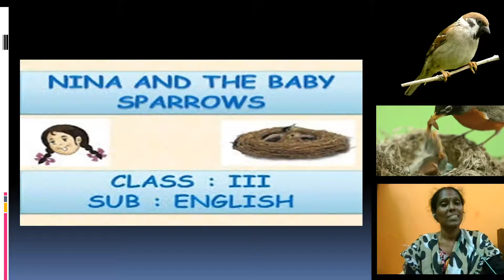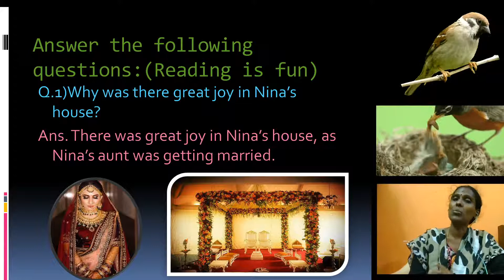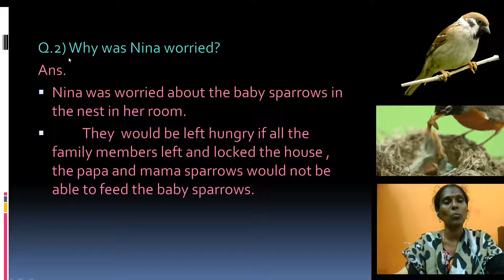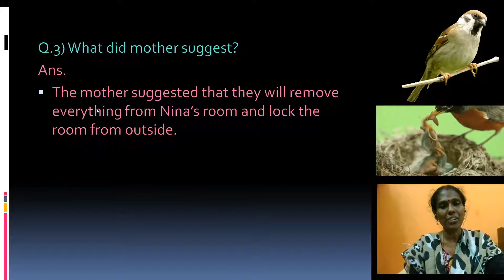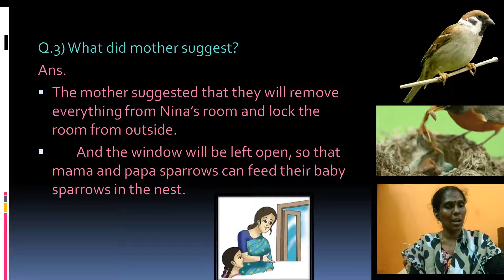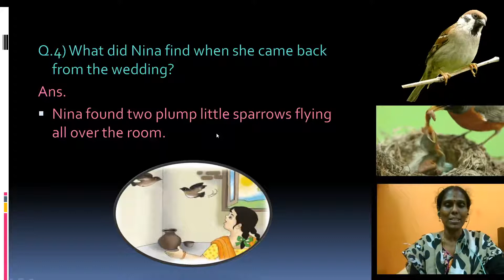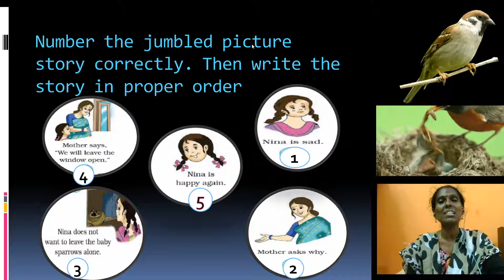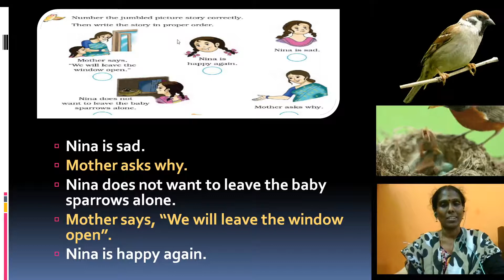Class-3 English Nina and baby sparrows written work Part-2 by Priya.A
It is a small effort to engage the younger minds in an effective way of learning.